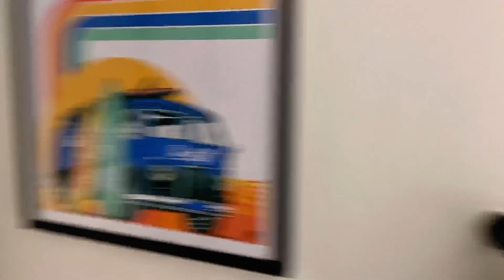summer weekend in my life *beach, boardwalk, shopping*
summer beach vlog!

Socials
Depop:@moyoblee

kisses,
Moyo Blessing